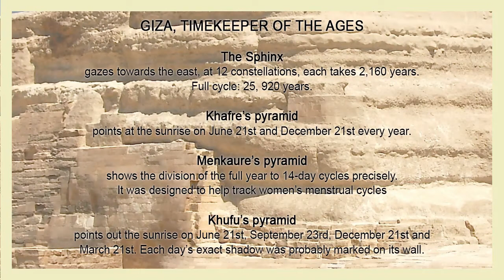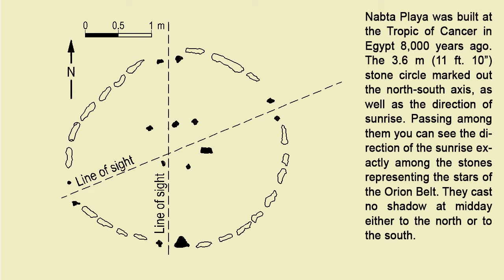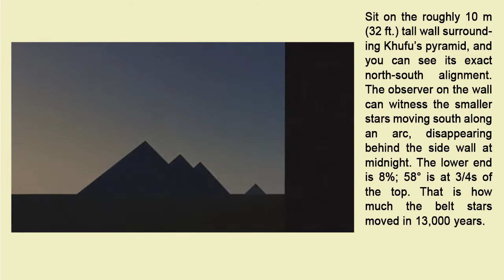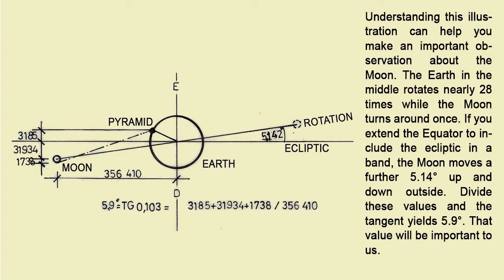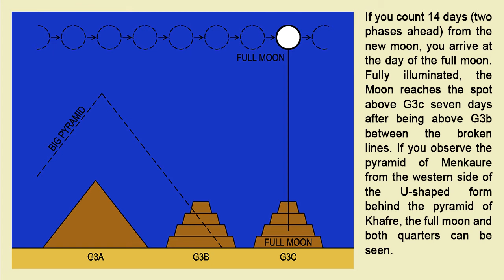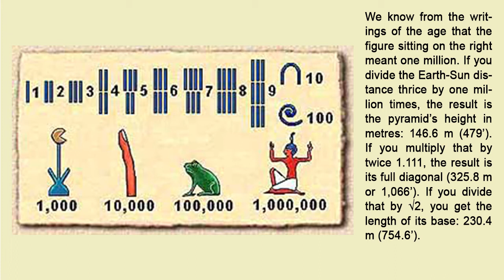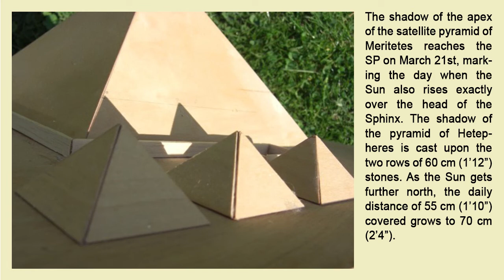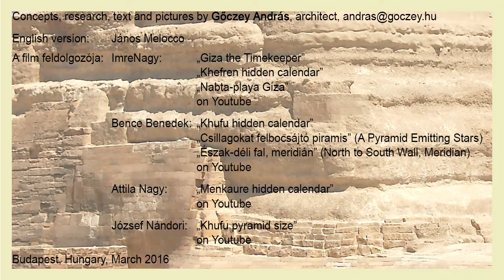Giza, Timekeeper of the Ages